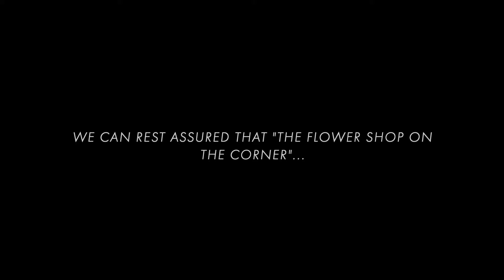"the flower shop on the corner" video book trailer